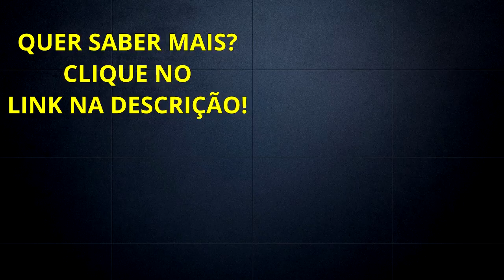Minha Primeira Venda Como Afiliado! Hotmart, Monetizze e Eduzz | Diogo Mitsuda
Neste vídeo estarei falando um pouco como fiz minha primeira venda como afiliado.
Estarei dando também algumas sacadas!
Veja ele até o final!

Forte abraço!
Sucesso!

Diogo Mitsuda